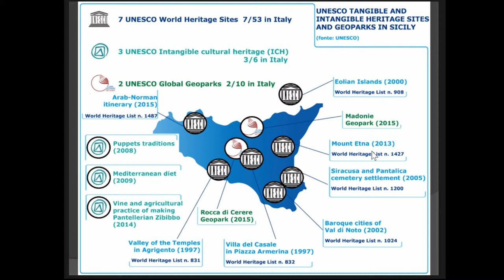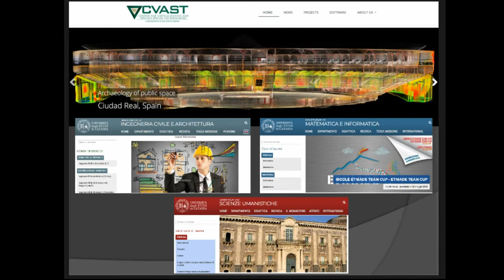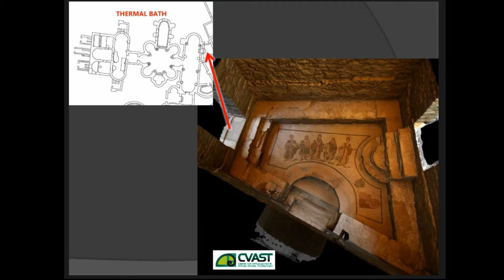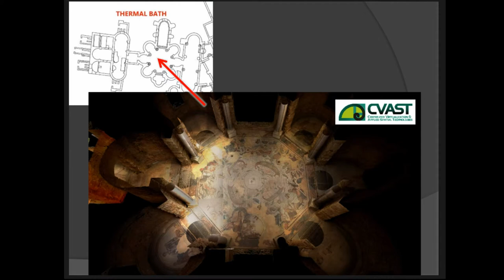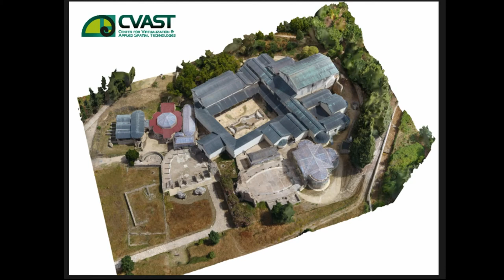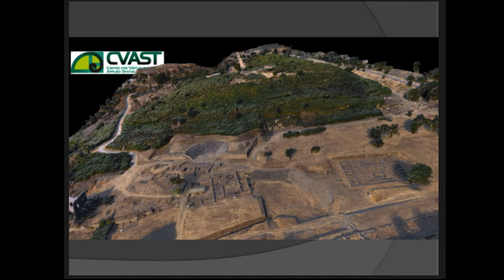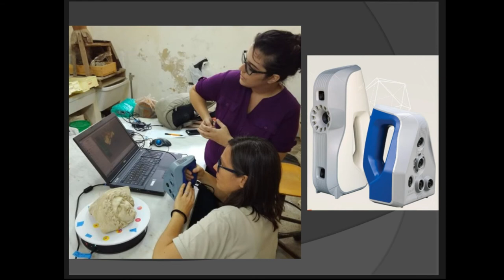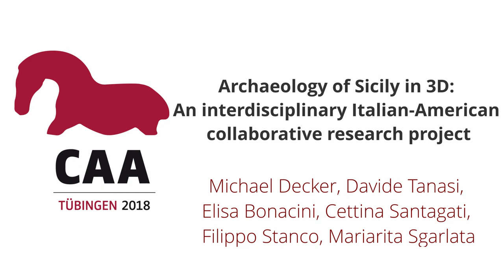Archaeology of Sicily in 3D: An interdisciplinary Italian-American collaborative research project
3D digital imaging for the study of archaeology and the global dissemination of knowledge is of growing relevance and has proven to be extremely beneficial in particular on cases study characterized by a poor digital accessibility. With seven Unesco World Heritage sites, Sicily has an extraordinary heritage perfectly representing the cultural achievements of many Mediterranean civilizations, but yet the digital presence of such heritage is rather limited. In order to bridge the digital divide and to share globally the archaeology of Sicily, a large scale digitization project has been undertaken, in the frame of a collaborative research agreement between the Center for Virtualization and Applied Spatial Technologies of the University of South Florida and three Departments of the University of Catania. The aim of this paper is to present the preliminary results of the first step of the research conducted in partnership with the Regional Department for Cultural Heritage and Sicilian Identity and specifically with the Regional Hub of Piazza Armerina, Aidone and Enna. In summer 2017, the interdisciplinary team focused on three cases study representing in different ways and on different scales the archaeological heritage of Sicily: terrestrial laserscanning and aerial photogrammetry of Villa del Casale at Piazza Armerina, one of the most important and better preserved Late Roman villa in the Mediterranean and high quality micro-photogrammetry of its 3,500 m2 of mosaic floor; aerial photogrammetry of Greek city of Morgantina; virtualization of 250 Greek and Roman artefacts from collection of the Museum of Aidone.

(Michael Decker, Davide Tanasi, Elisa Bonacini, Cettina Santagati, Filippo Stanco, Mariarita Sgarlata)